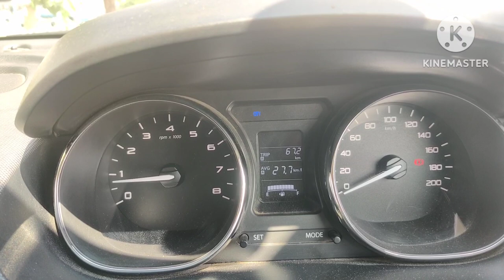27 Kmpl mileage ll Tata Tiago XZ+ 1.2 Liter Petrol BS4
Tata Tiago Mileage
Milage test Tiago
Best Car mileage
27 Plus Mileage Tata Tiago petrol